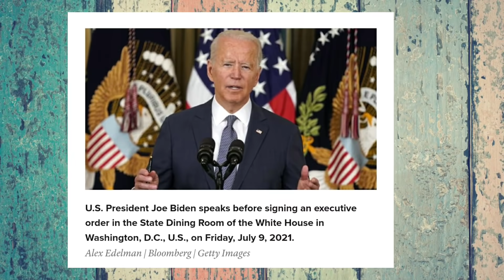இந்தியா பலே கில்லாடி | New information about India China | Tamil | INFORMATIVE BOY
Education, information, Trending news, News, Strory, Current Affairs

MOST RECENT VIDEO'S :

▶️ • இந்தியா உறவை புதுப்பித்து ரஷ்யா | New renewal in India-Russia relations